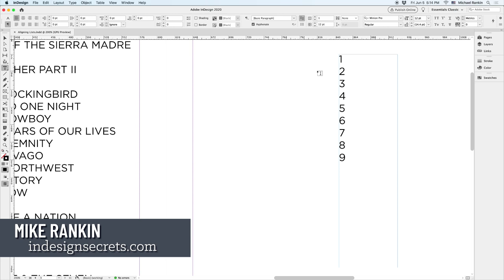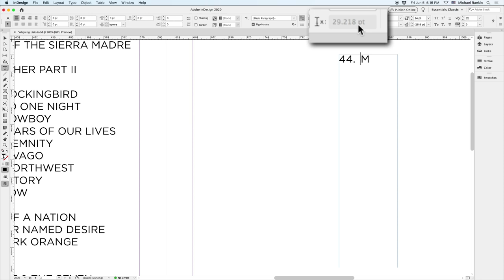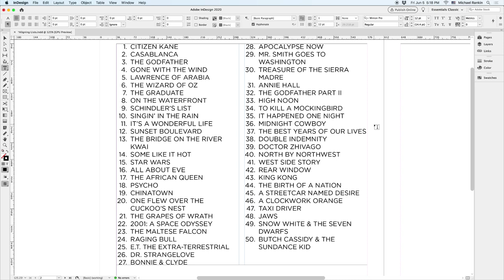InDesign How-To: Align Auto Numbering on a Decimal (Video Tutorial)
In this video, Mike Rankin explains how easy it actually is to right-align numbered lists on a decimal. By taking advantage of a little-known feature, he demos a foolproof way to assure those decimal points always line up!

CreativePro is the essential resource for design professionals. If you use InDesign, Photoshop, Illustrator, Acrobat, PowerPoint, or other professional design tools, you need to become a CreativePro member!

Benefits include:
• Access to thousands of valuable tutorial and tip articles
• Downloadable resources including templates, fonts, scripts, design assets, cheat sheets, ebooks, and more
• 12 monthly issues of CreativePro Magazine, filled with practical, real-world tutorials written by experts
• CreativePro Weekly and InDesign Tip of the Week newsletters
• Discounts on events and books
and more...

[closed captions/subtitles]